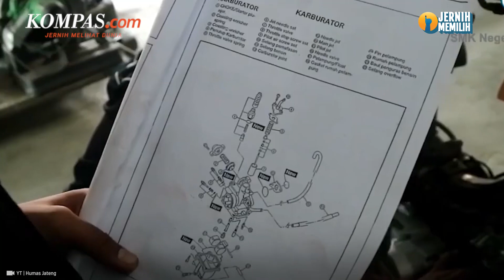Momen Presiden Jokowi Tinjau SMKN Jateng di Semarang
Presiden Jokowi melakukan kunjungan ke SMK Negeri Jateng di Semarang pada Rabu (30/8/2023).

Dalam kunjungannya, Jokowi menyampaikan kekagumannya atas keberhasilan SMK tersebut dalam menerapkan program sekolah gratis bagi siswa yang kurang mampu.

Jokowi juga menilai sarana dan prasarana SMK N Jateng itu lebih baik daripada beberapa sekolah di provinsi lain.

Bahkan, Jokowi akan meminta Mendikbud Ristek untuk meninjau SMK tersebut agar nantinya bisa diperluas ke provinsi lain.

Penulis: Titis Anis Fauziyah
Penulis Naskah: Muhammad Dava Arrifa
Video Editor: Agung Setiawan
Produser: Yusuf Reza Permadi